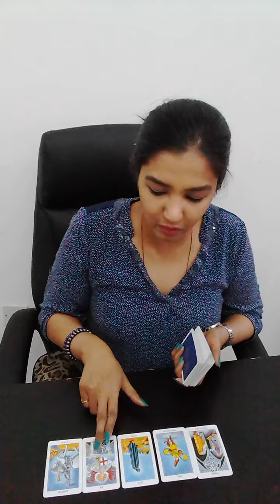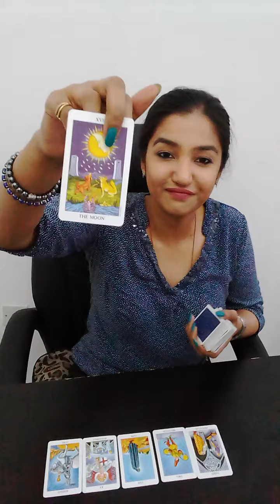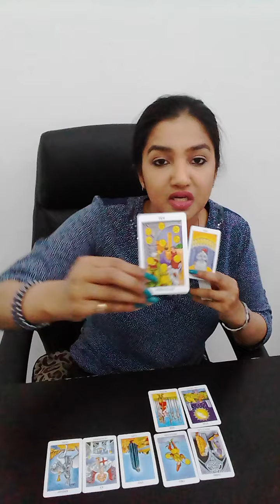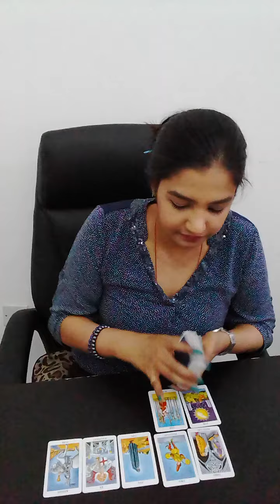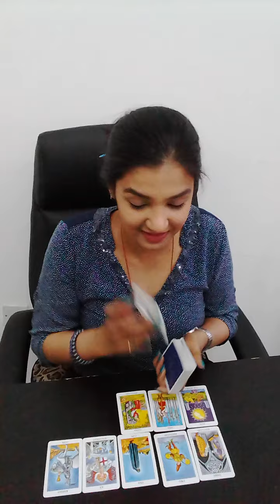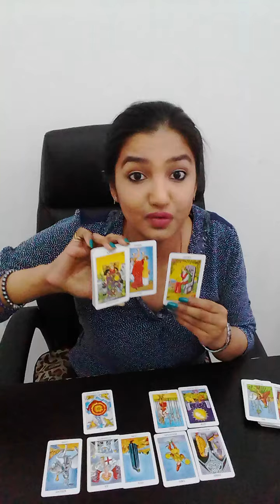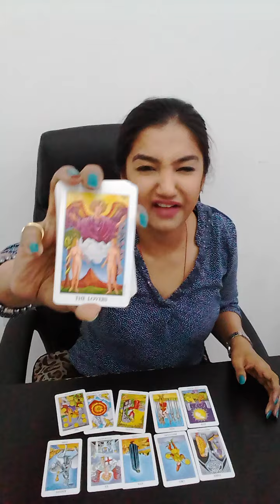GEMINI | This is what you want -- it's decided !! | July 13th - July 19th